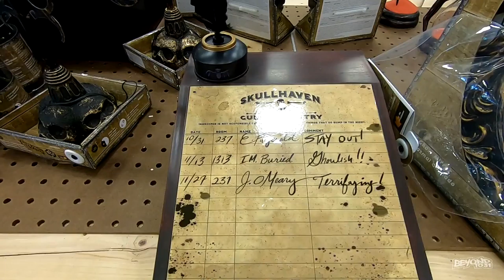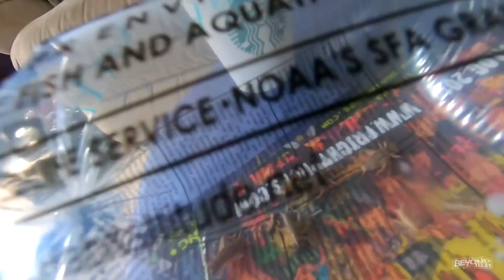Praying Mantis Rescue & Lowes Halloween! [Day 3234 - 09.08.19]